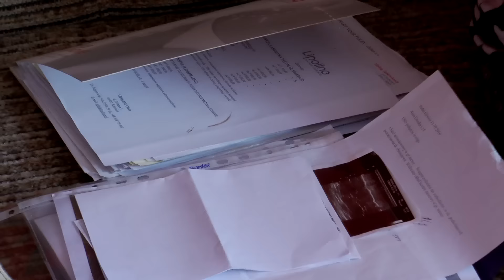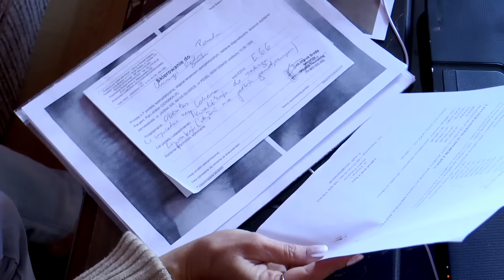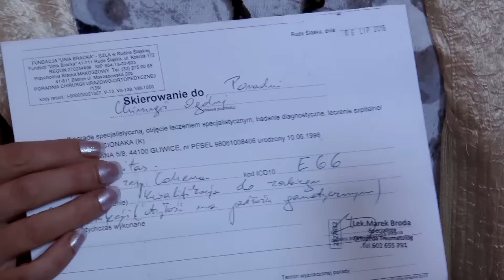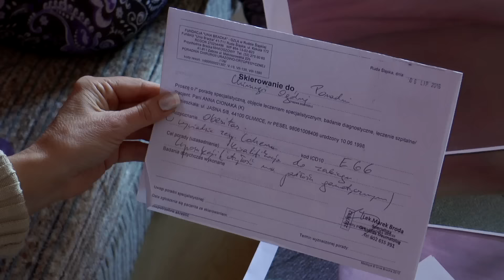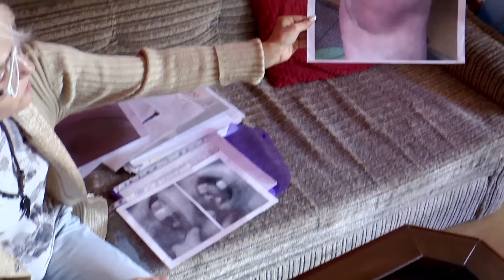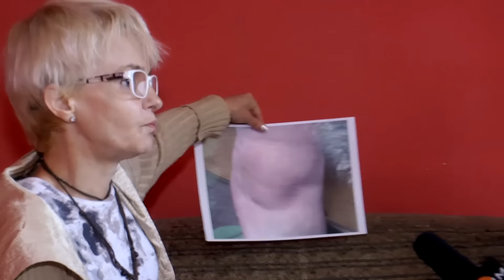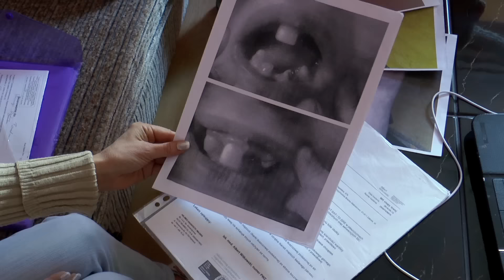Pomoc dla Ani chorej na Zespół Cohena